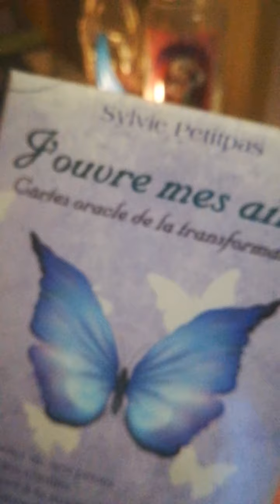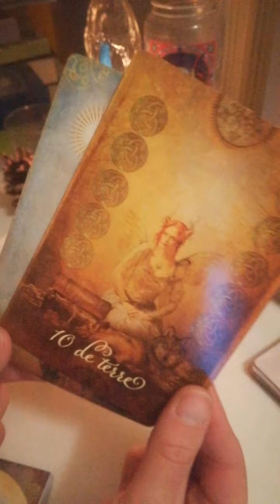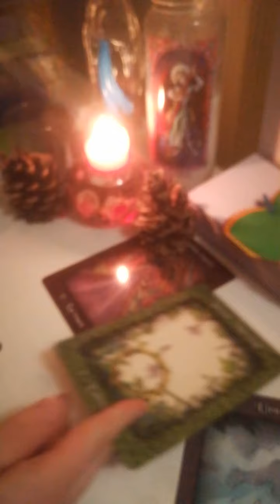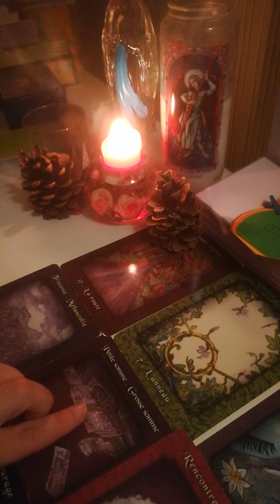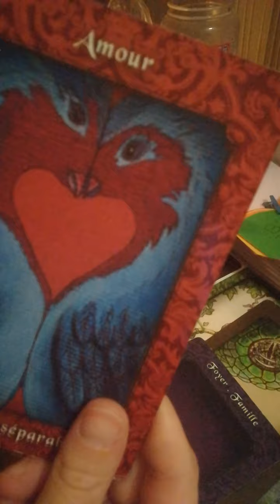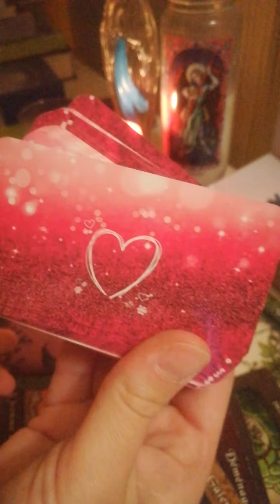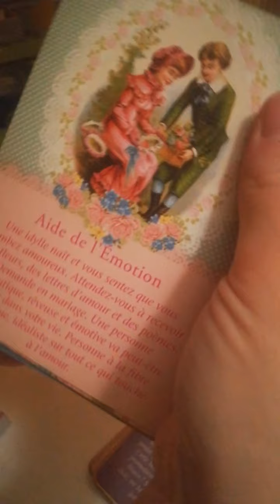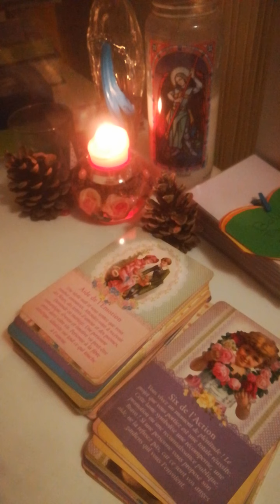patience une sécurité financière arrive et les messages du jour ❤️